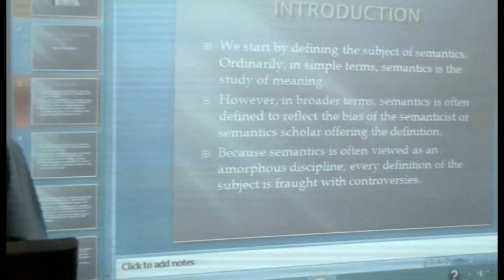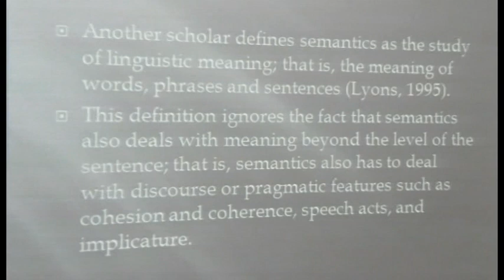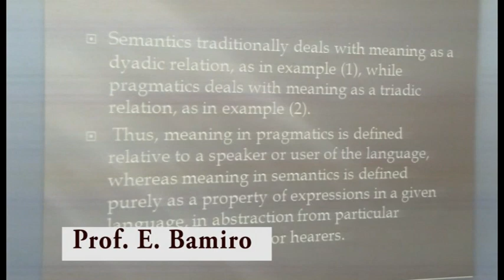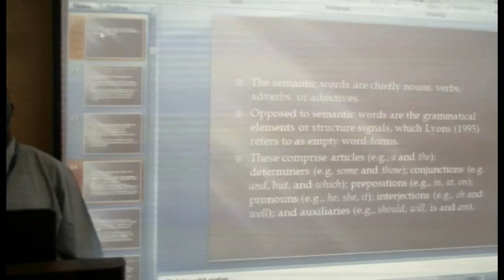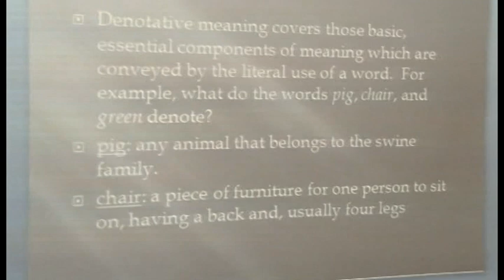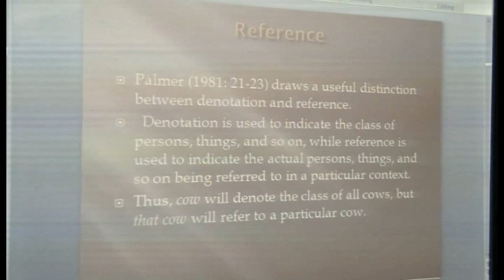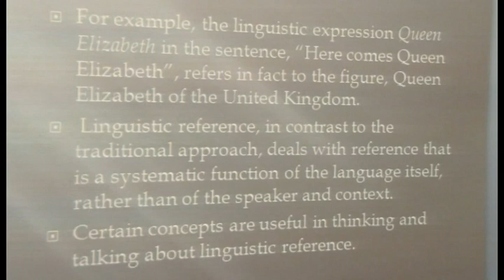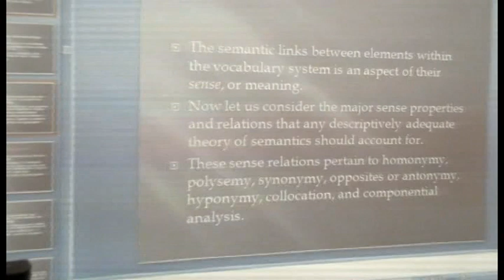SEMANTIC RELATION IN ENGLISH BY PROF. E BAMIRO